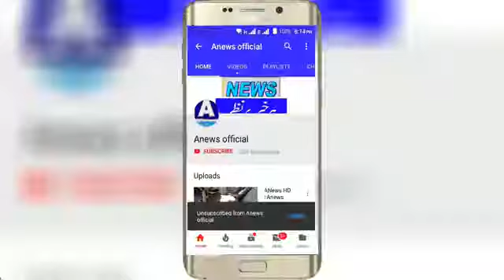ANews HD | Anews Headlines بدین کے ساحلی علاقے میں تھر رینجرزکے زیر اہتمام مفت طبی کیمپ